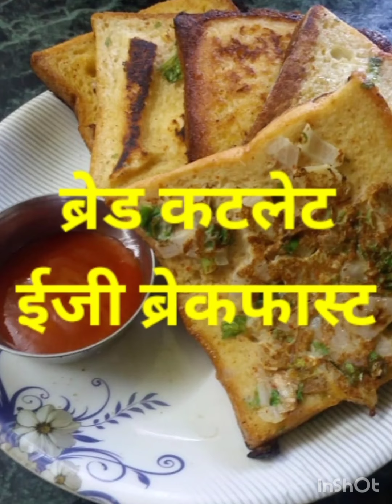Pushpa cooking# ब्रेड कटलेटईजी ब्रेकफास्ट # bread cutlet easy breakfast#homemade recipe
Published on September 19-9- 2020

Bread cutlet recipes

bread cutlet banane ki recipe bahu ki si hai usko aap apne ghar mein iji tarike se bana sakte hain usko banane ke liye recipe bahut hi si hai